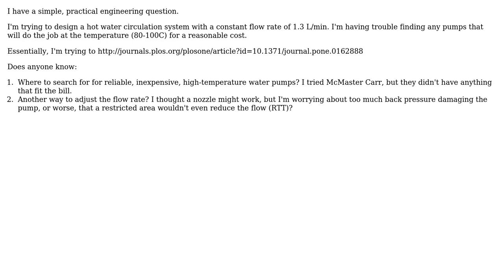Engineering: Designing for a specific flowrate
With thanks & praise to God, and with thanks to the many people who have made this project possible! | Content (except music & images) licensed under CC BY-SA | Music | Images & others | With thanks to user Phil Sweet user Glorfindel user DiaperHands user BJC and the Stack Exchange Network Trademarks are property of their respective owners. You are responsible for your own actions.